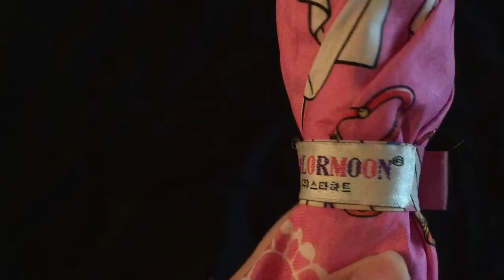Sailor Moon Vintage Pink Super Sailor Moon Umbrella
I've had this for as long as I can remember. I don't know when I got it but I know I got it for Christmas one year. I haven't seen another one like it. The poor thing is pretty beat up but is still my current umbrella after at least 15 years.

It features Super Sailor Moon, the Kaleidomoon Scope, the Twinkle Bell, the words Sailor Moon and a lacy border. It originally had a ball chain with a plastic tag on it too but the tag dry rotted from age and broke many years ago and is put away.